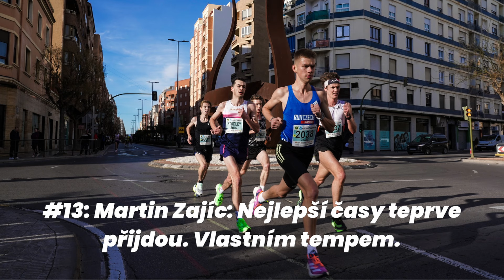#13: Martin Zajíc: Nejlepší časy teprve přijdou. Vlastním tempem.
Martin Zajíc je úspěšný mladý český běžec, který drží hattrick v silničním mistrovstvím republiky Běchovice Praha a pravidelně se ocitá na stupních vítězů v závodech především na 5km a kratších.
V epizodě jsme se bavili o:
- aktuální formě a zranění,
- pražském půlmaratonu,
- jak se z kluka z nesportovní rodiny stal mistr ČR na 10km,
- tréninku v Keni a pro jaké běžce je tato oblast vhodná,
- zážitcích z Keni :),
- tréninku s Jirkou Homoláčem a Róbertem Štefkem,
- plánech na sezónu 2024.